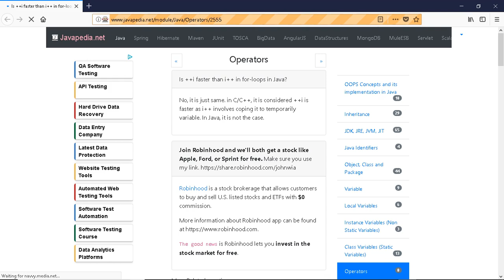Is ++i faster than i++ in for-loops in Java? | javapedia.net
Follow the link for discussions and other questions and answers